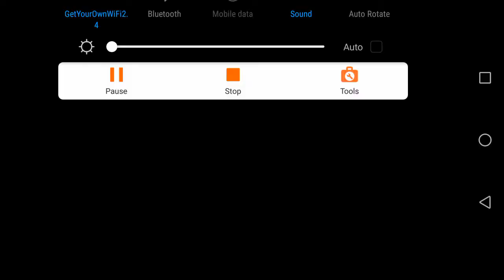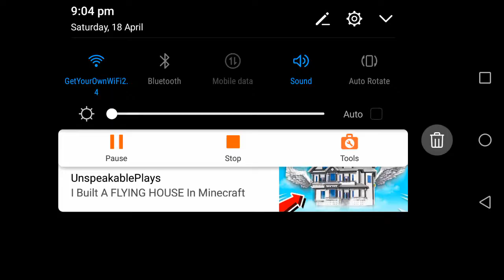I met my first freind in craftsman daisy the sheep